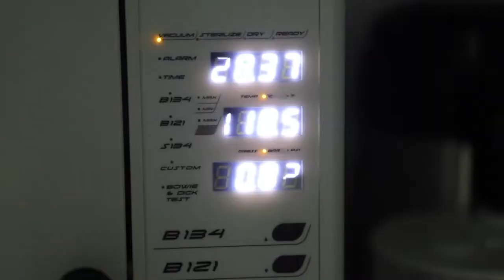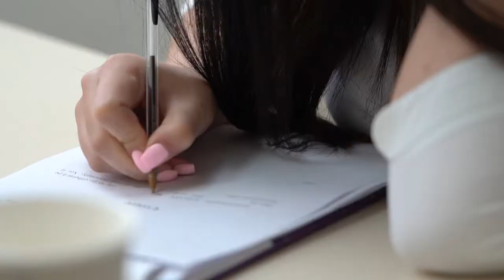DR PALMAS: Dentista Sardo in Moldavia vLog 30🔥